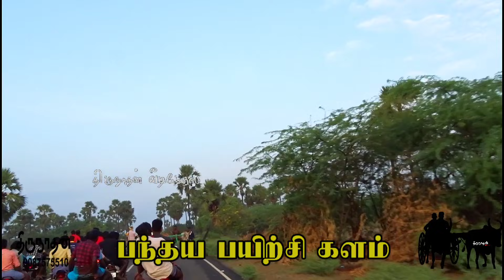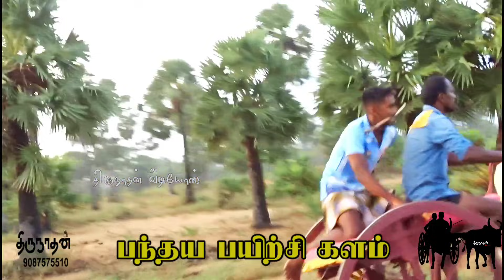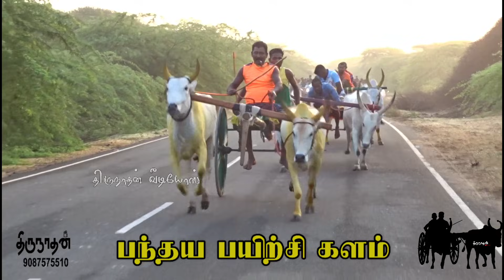ஒப்பிலான் சின்ன மாடு ராமநாதபுரம் மாவட்டம்